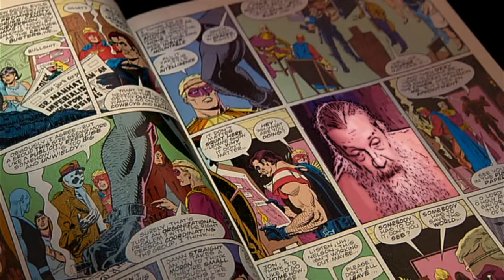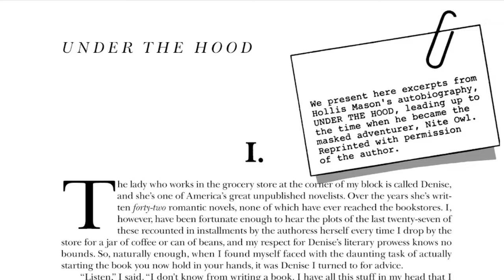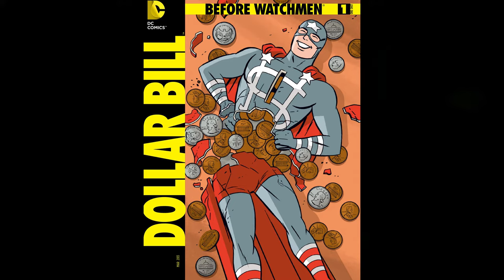Alan Moore's Unfilmable Comic | Watchmen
Ian & Iain are joined by special guest Chrissie to discuss Alan Moore & Dave Gibbons' Watchman and compare to Zack Snyder's cinematic adaptation.

All comic book imagery used were created by DC.